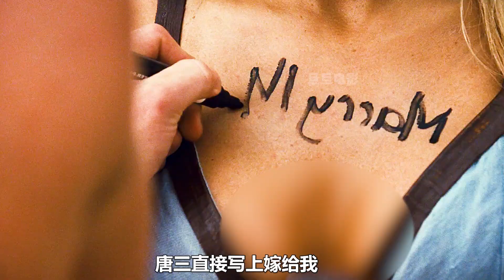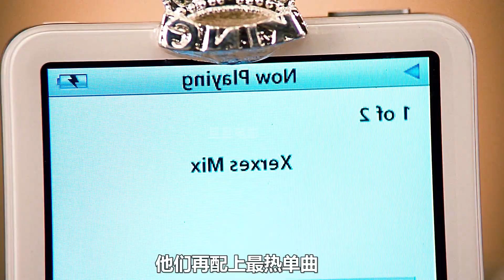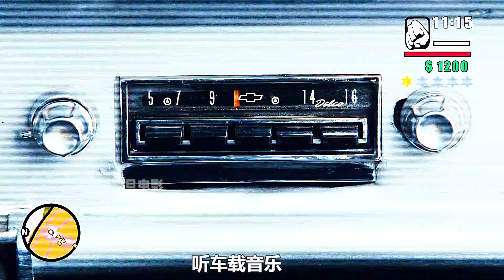戰士必須八塊腹肌，沒有就畫上去，打仗場面辣眼睛